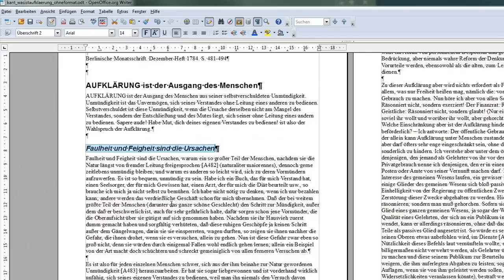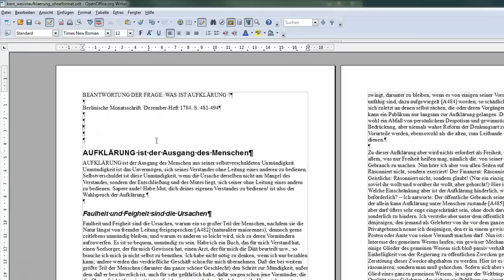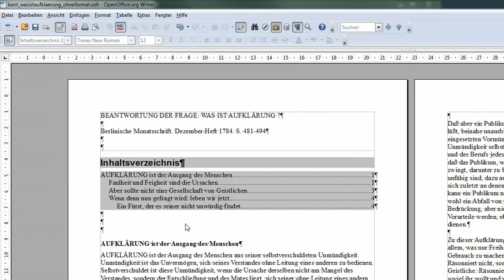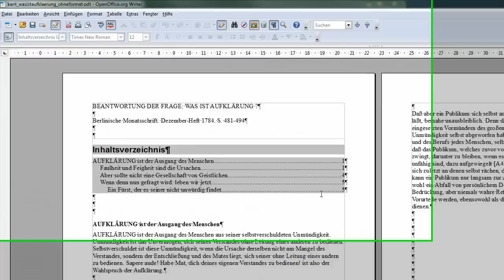21 Ein Inhaltsverzeichnis automatisch erzeugen lassen - OpenOffice / LibreOffice Writer